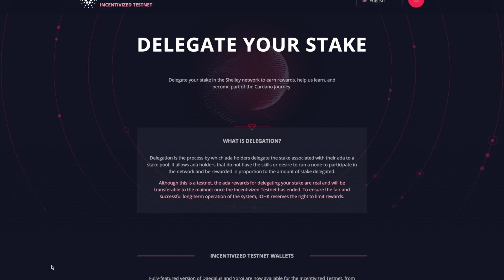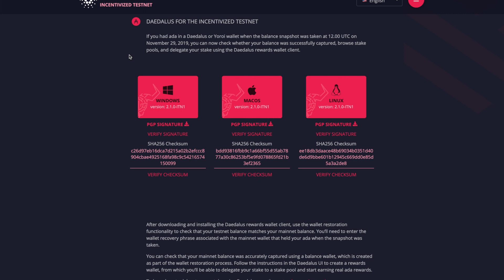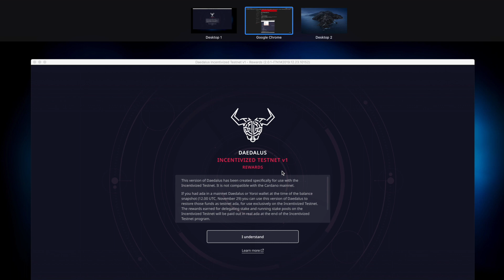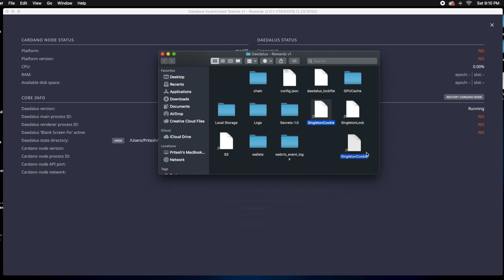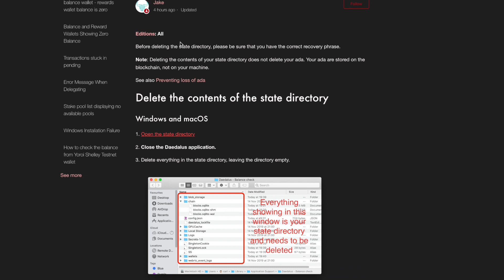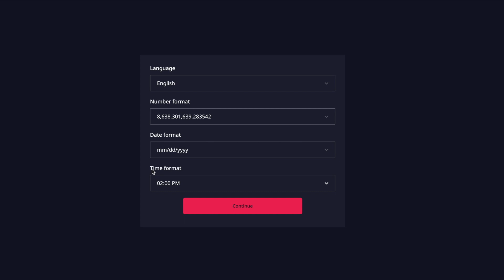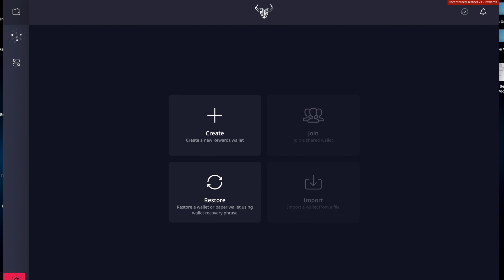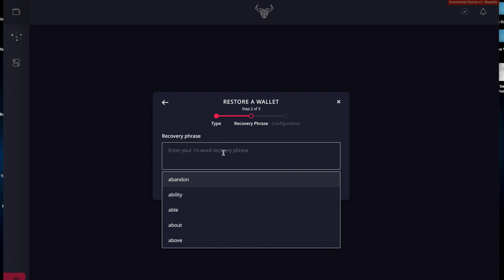Cardano Daedalus ITN Wallet Fix, Version 2.1.0 Wallet Upgrade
TIP JAR

BTC - 37W1tnyra2gmV39ghjNFGwc27sBZ5ju8pg

ADA -

DdzFFzCqrhtCRLpfaZkyinU1nfg16cJyKFDTxKykETuuGLze1oRJDmX31nFfUaSfLW9xpXCunjhLBMU8AJMmaBdd5Mg8KXjEydJCCm9a

HELPFUL LINKS

►Earn $10 Today - Join CoinBase To Buy and Sell Bitcoin